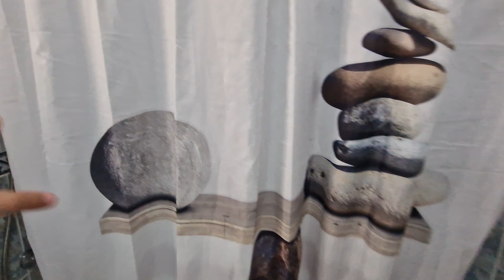Appartamento in vendita in Playa de Arinaga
ecco per voi un'altro video, ci troviamo in Playa de Arinaga e vi presentiamo un appartamento con 2 camere da letto a pochi metri dalla spiaggia e con posto auto privato.
Playa de Arinaga e' molto ben servita e molto conosciuta dagli italiani residenti sull'isola.
viaspettiamo alle canarie